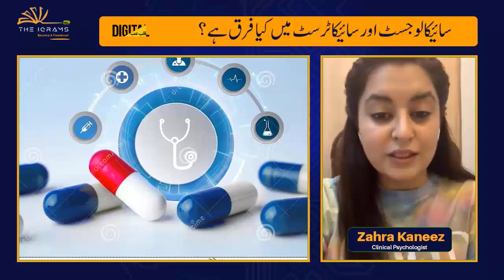01 What is difference between Psychologist and Psychiatrist Urdu ?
In this video, we discuss about what is difference between Psychologist and Psychiatrist Urdu  . Both are mental health professionals who work with people to help them develop ways of coping with their problems.
A psychiatrist is a medical doctor who specializes in mental illness. Psychiatrists are medical doctors with a medical degree, who then complete 4-8 years of medical school and go on to specialize in the diagnosis, treatment and management of disorders related to mental functions. A psychologist is a professional who can help you understand and manage your feelings, thoughts, behaviors and relationships.
We invited a Psychologist who explain difference between psychologist vs psychiatrist Hindi. In psychologist and psychiatrist difference are very simple if anyone know about it. But if you not know the difference between psychologist and psychiatrist then you are watching right video. We will explain psychologist and psychiatrist hindi , psychiatrist and psychologist urdu.
People's questions
What is the difference between a psychologist and a psychiatrist ?
What's the difference between a psychiatrist and psychologist ?
What's the difference between a psychiatrist and a psychologist ?